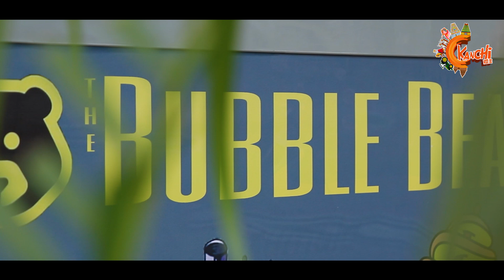the bubble bear shop at kanchipuram|kanchi 360| tasty smoothis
to get delicious waffle ,bubble drink ,cup pizza ,potato spring stick, smoothie and more snacks @the bubble bear